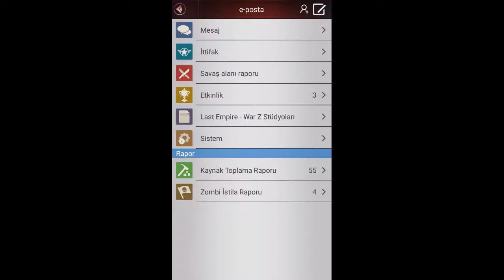LAST EMPİRE WAR Z (11) KARIŞIK ÇÖL BİLGİLERİ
BÖLÜMLER